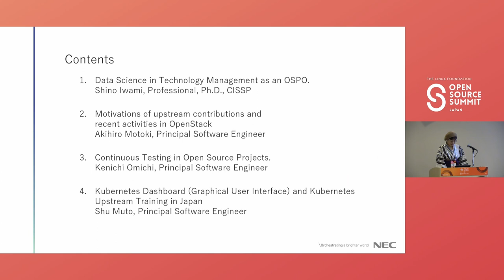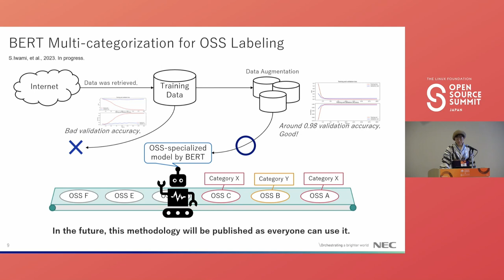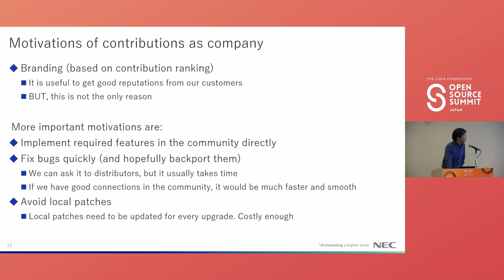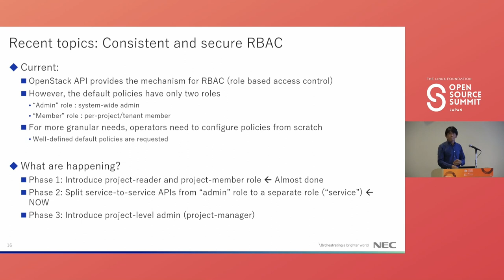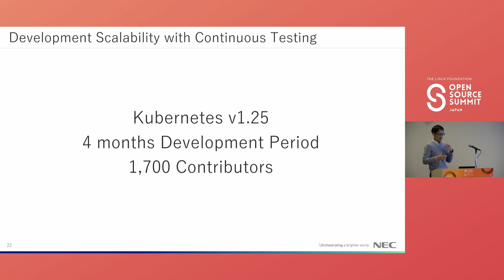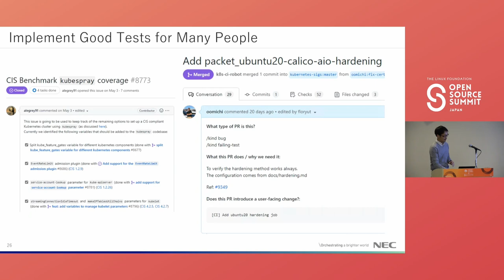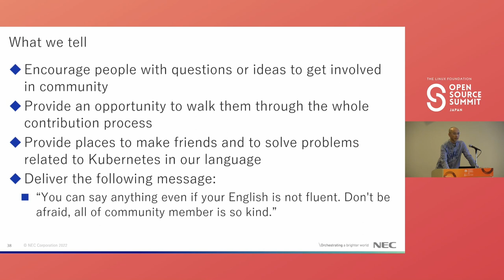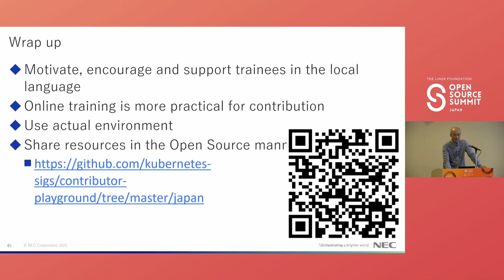Open Source Activities to Enhance Corporate Value -- From Technology Management To Infrastructure...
Sponsored Panel Discussion: Open Source Activities to Enhance Corporate Value -- From Technology Management To Infrastructure Development - Shino Iwami, Akihiro Motoki, Kenichi Omichi & Shu Muto, NEC Corporation

This session is provided for people who want to know the significance of open source as a company. In order to make open source beneficial for our business, NEC Corporation takes actions related to open source. This session include the following contents: (1) data analysis for decision-making about open source, (2) recent OpenStack and development for business, (3) continuous test on open source, and (4) Kubernetes GUI (Graphical User Interface) and upstreaming training.